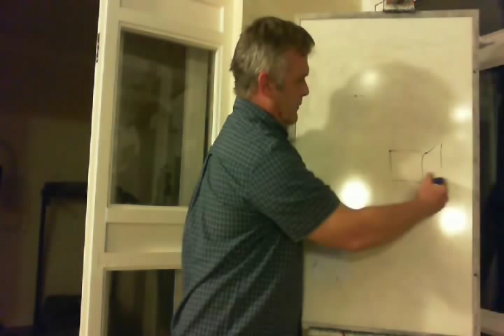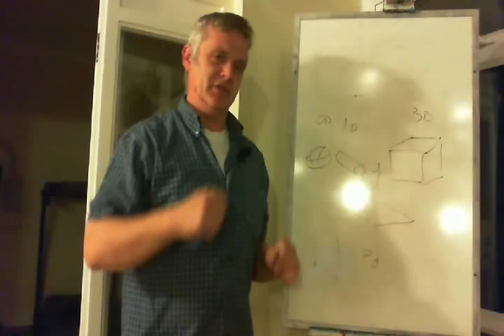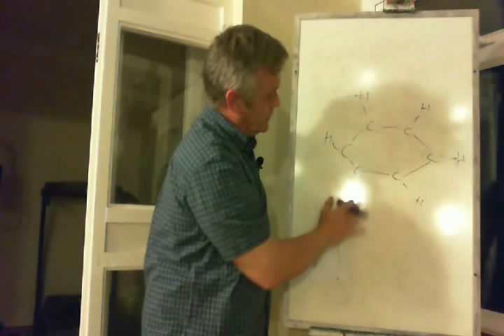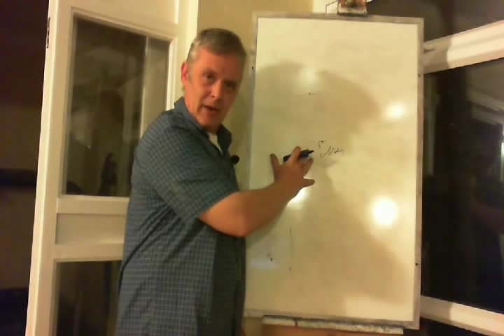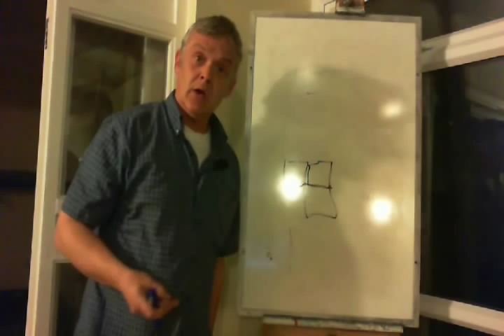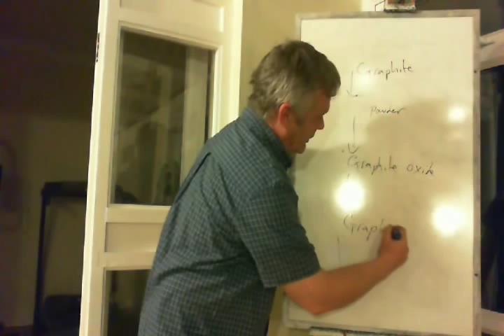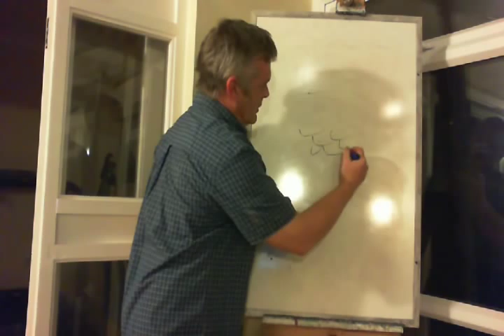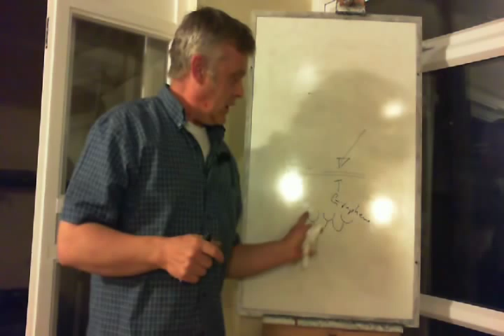Graphene - An Introductory Course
This is a first draft of a video I was working on as part of a video course on making graphene - I am posting it here, now, as it answers a lot of questions I am often asked